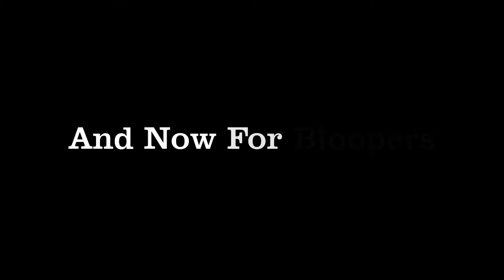Socky: A Bit of Bad Stuffing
A killer sock monkey is on the loose in a school, kids begin to go missing, will he be stopped? Watch  to find out!